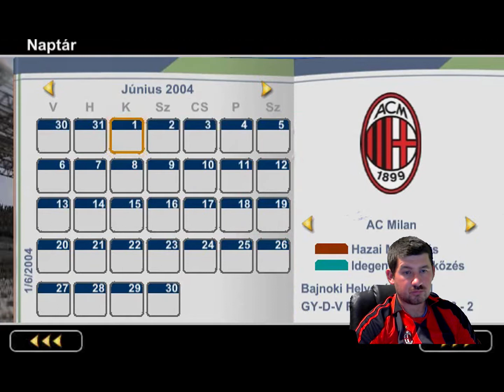Önös győzelem ... Fifa Football 2004(12.)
Fejlesztő:EA Canada
Kiadó:EA Sports
Év:2003